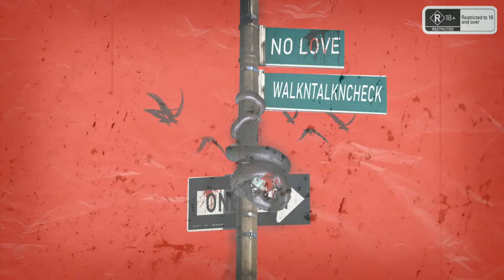WalknTalknCheck - NO LOVE (Audio)